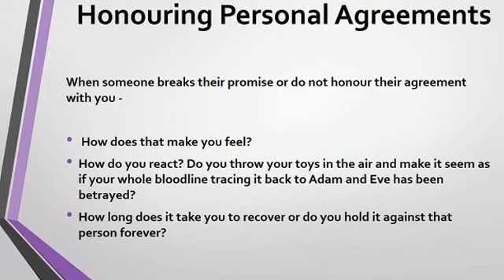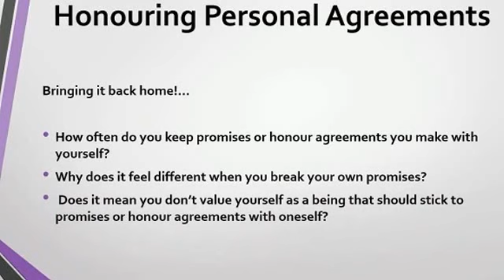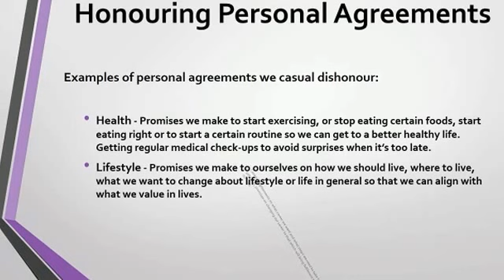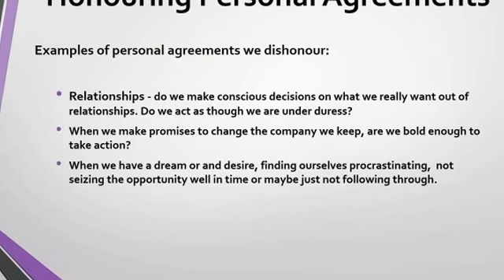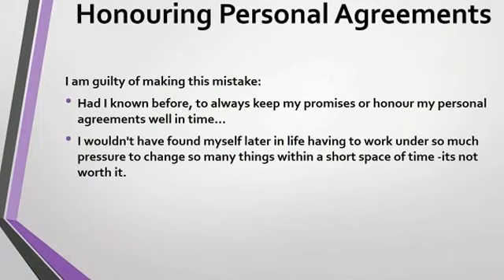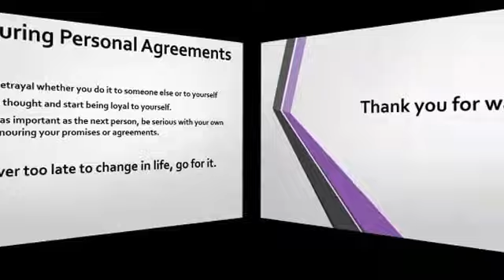Important Personal Agreements You Should Make And Honour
At some point in life we need to make personal agreements and honour them. I got inspired to do this video after some  reflection on how I now react to my personal promises and agreements as compared to a few years ago. We usually do a disservice to ourselves by treating us lesser than we do other people. I hope you will enjoy it and that you will take out something from it.